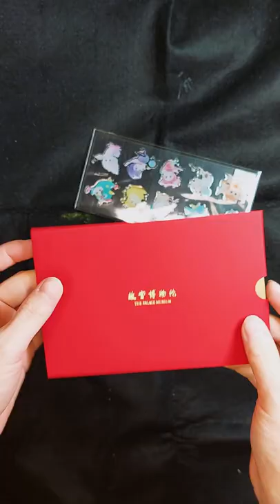北京故宮文創｜朝朝暮暮日月星河彩虹玻璃情侶馬克杯｜故宮貓海錯圖貼紙